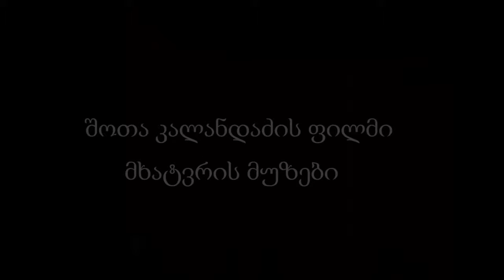88შოთიკო კალანდაძის ''მხატვრის მუზები'' ფილმის ტრაილერი